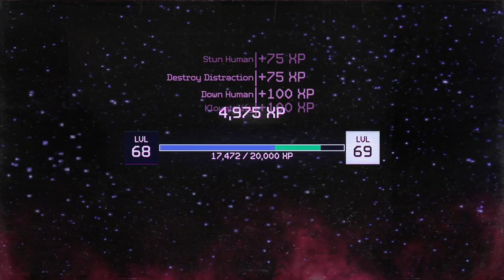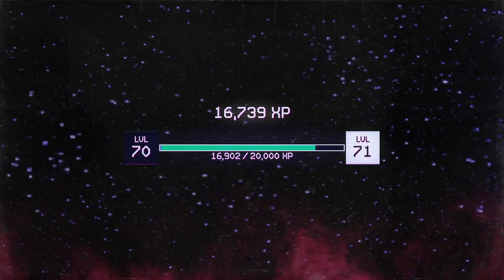Klowns R Us (Chubby's time to shine)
Yes that's the Klown's name. I didn't come up with this lol.